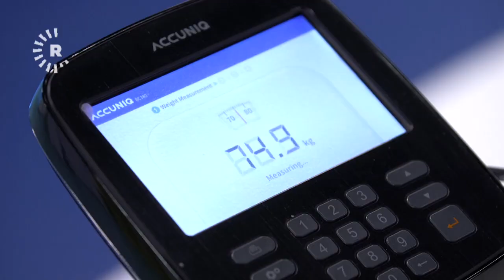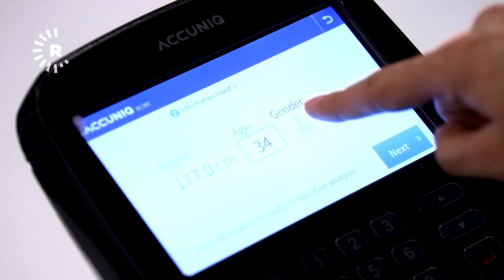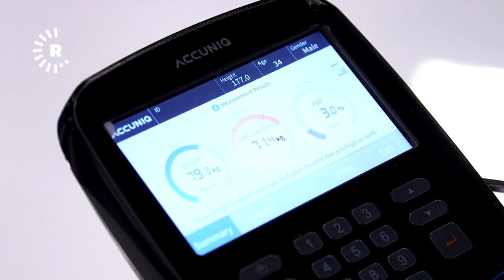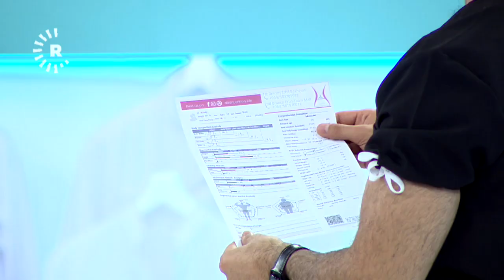دکتۆر ئاراس لەنێو بەرنامەکەیدا ئامێرێک تاقیدەکاتەوە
دکتۆر ئاراس لەنێو بەرنامەکەیدا ئامێرێکی نوێ تاقیدەکاتەوە، چی لەسەر جەستەی ئاشکرا دەکات؟
زانیوتە ئەم ئامێرە پەیدابووە؟